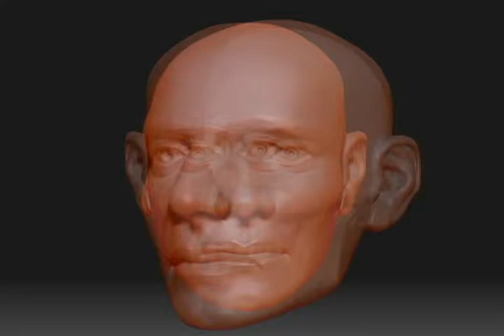Cabeça ZBrush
Cabeça e crânio modelados no ZBrush. Head and skull models in ZBrush.